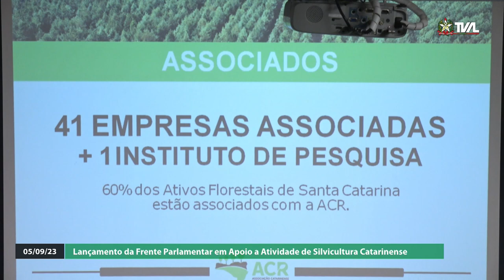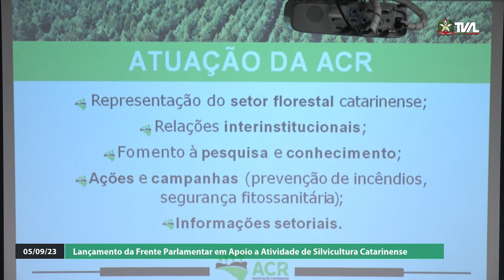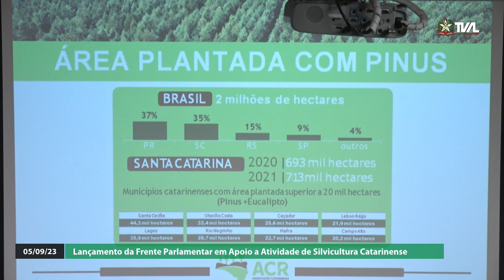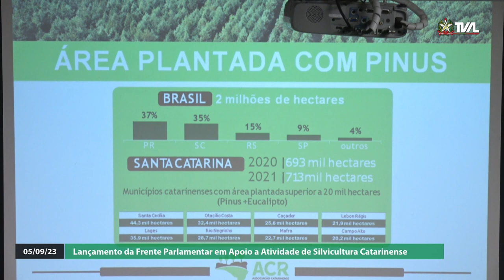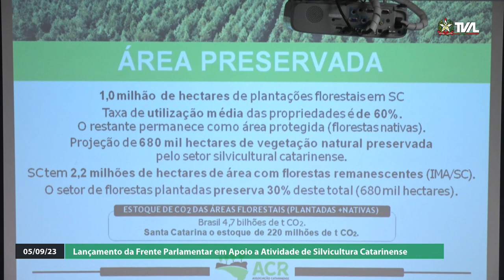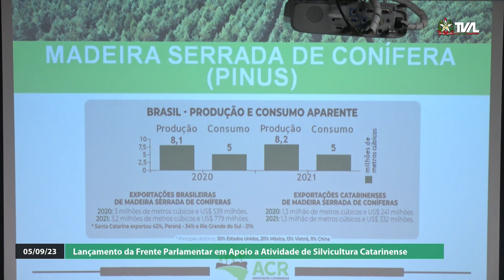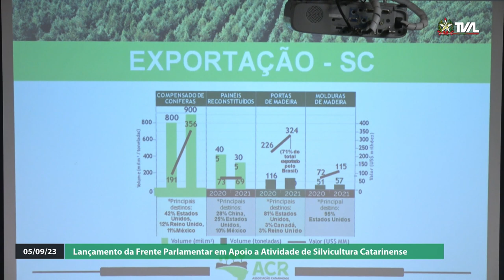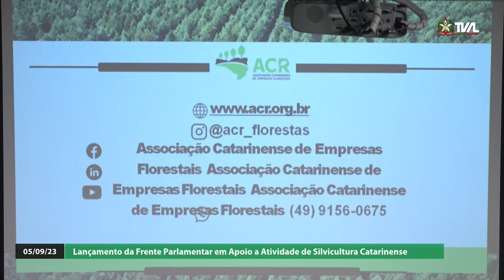Lançamento da Frente Parlamentar em Apoio a Atividade de Silvicultura Catarinense - 05/09/23